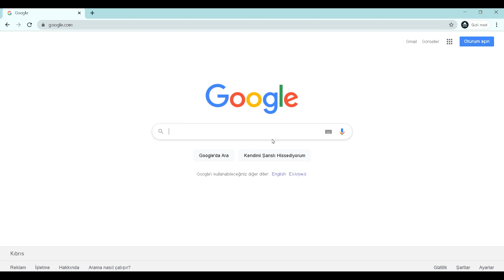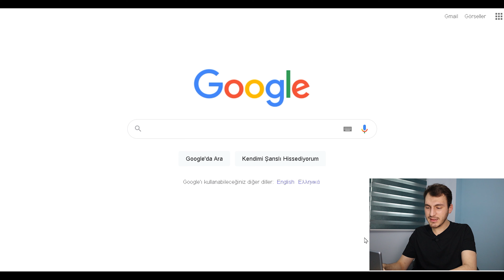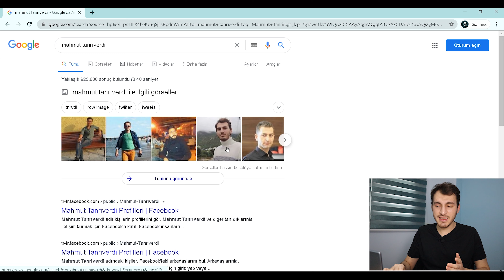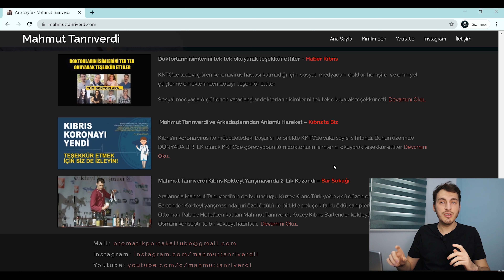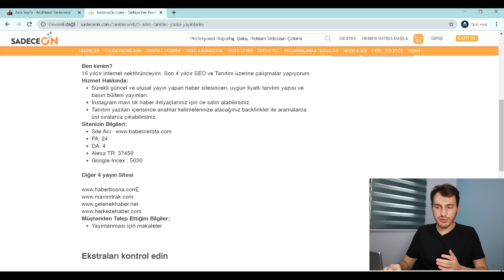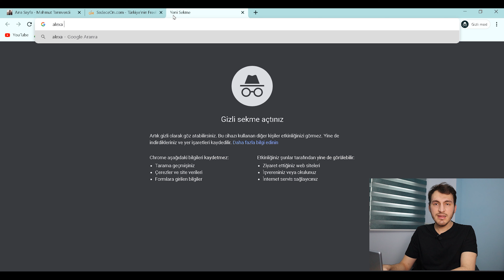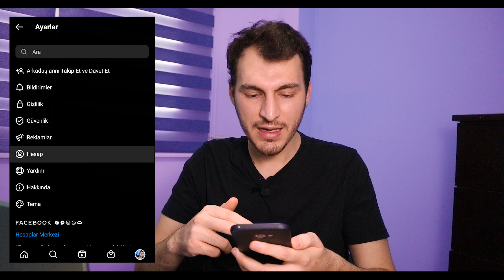İnstagram Mavi Tik Alma - 13 Dakikada Hesabınızı Doğrulayın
instagram mavi tik alma isteyenler için özel hazırladığım bu video ile kısaca instagram mavi tik nasıl alınır yani instagram doğrulama rozeti nasıl alınır öğrenmiş olacaksınız.
mavi tik nasıl alınır bunu 3 kısa adımda size gösteriyorum. instagram doğrulama talebi veriyoruz ve hesabımız doğrulanıyor yani "mavi tik" sahibi oluyor

İnstagram mavi tik alma videosu %70 oranda işe yarıyor. Yani eğer %30luk kısımdaysanız ve instagram mavi tik nasıl alınır diyerek bu videoyu izleyip uygulamış ama başarısız olmuşsanız tekrar denemenizde yarar olacaktır. İnstagram doğrulama rozeti uygulamasını herkesle paylaşmıyor. Bu nedenle sıkı çalışmalı ve onu buna ikna edebilmeliyiz.